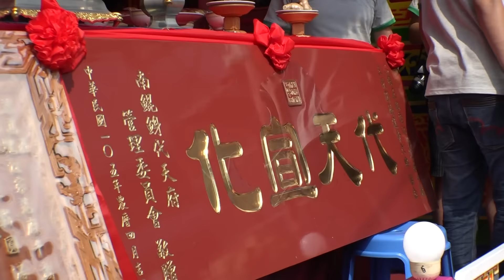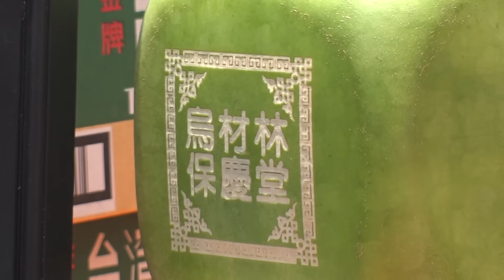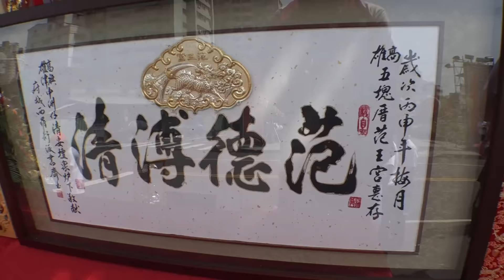高雄五塊厝江家范府千歲丙申年謁祖進香三載圓科平安遶境片頭